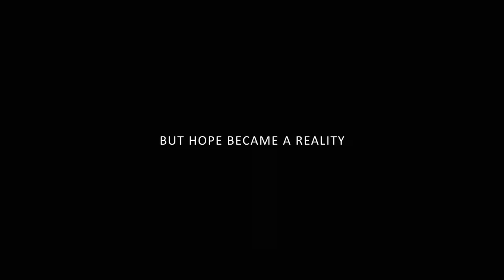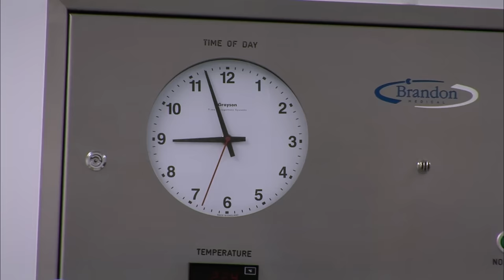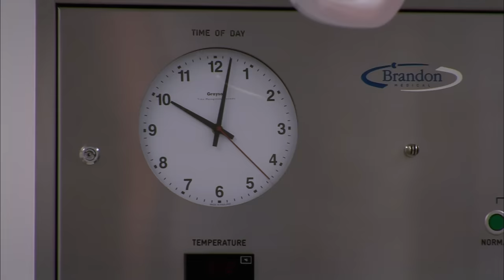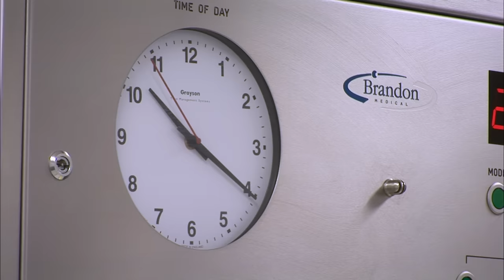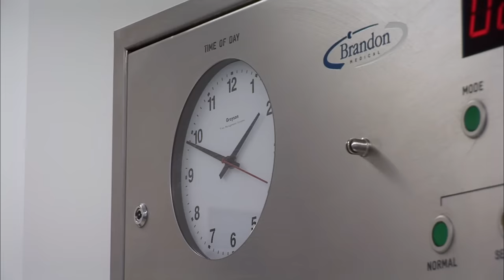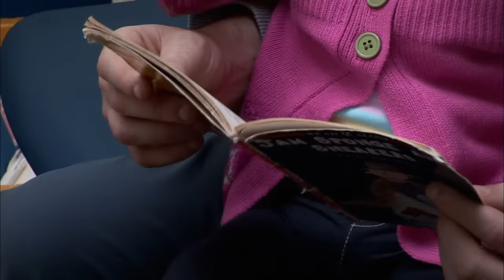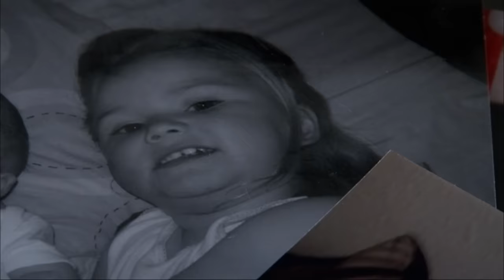Giving A second Chance To A Little Girl With Rare Disease | Children's Hospital | Real Families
The highs and lows of daily life on the wards in Temple Street Children's Hospital. See inside the theatres of the Dublin hospital, providing an insight into the work of staff who dedicate their time to the children in their care.